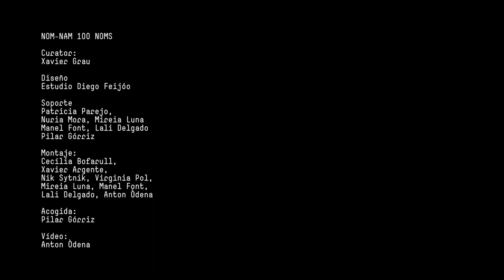NOM-NAM 100 NOMS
Primera Exposició Mundial de Naming
Primera Exposición Mundial de Naming
First Naming World Expo

Credits:

Curator:
Xavier Grau

Diseño
Estudio Diego Feijóo

Soporte
Patricia Parejo,
Nuria Mora, Mireia Luna
Manel Font, Lali Delgado
Pilar Górriz

Montaje:
Cecília Bofarull,
Xavier Argente,
Nik Sytnik, Virginia Pol,
Mireia Luna, Manel Font,
Lali Delgado, Anton Òdena

Acogida:
Pilar Górriz

Vídeo:
Anton Òdena